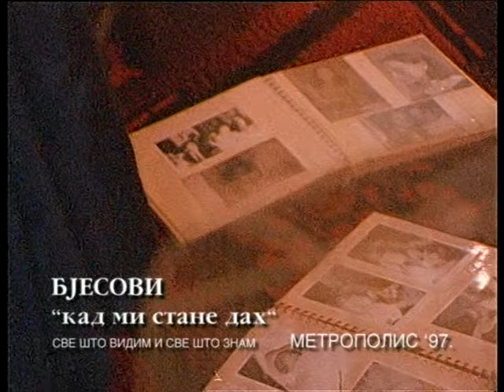Bjesovi - Kad mi stane dah (Official Video)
Album: Sve što Vidim I Sve Što Znam
Metropolis Records
AK / CD
Jun 1997. godine